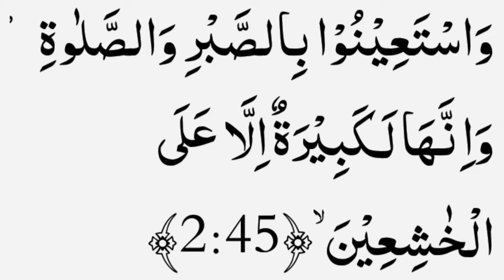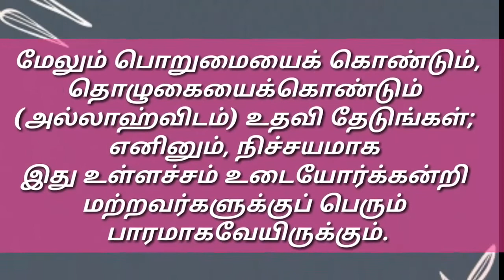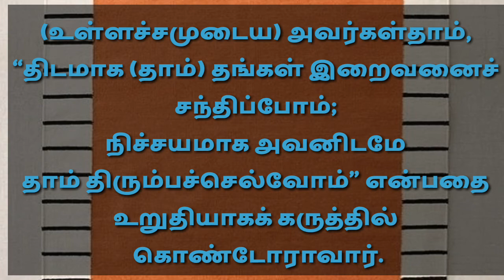Tamil Quraan | அல்பகரா | தினம் ஒரு குர்ஆன் கிராஅத் | Kiyamath Nalai Nokki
Tamil Quraan - Kiyamath Nalai Nokki

தினம் ஒரு குர்ஆன் கிராஅத்

அல்பகரா 44 - 47

அரபியில் வழங்குபவர் - காரி V. முஹம்மது முபஷ்ஷிர் (பேரணாம்பட்டு)

தமிழில் வழங்குபவர் - I.இம்ரான் - (சென்னை)

கற்றுக் கொள்வோம்.
கற்றுக் கொடுப்போம்..

என்னிடமிருந்து கேட்டது ஒரு வாக்கியமாக இருந்தாலும் அதையும் மற்றவர்களிடம் சேர்ப்பித்து விடுங்கள் என்று ரஸூலுல்லாஹி (ஸல்) அவர்கள் கூறியதாக ஹஜ்ரத் அப்துல்லாஹிப்னு அம்ர்(ரலி) அவர்கள் அறிவிக்கிறார்கள்..
(புஹாரி)

தெளிவுரை:- உங்களால் முடிந்த அளவு தீனுடைய பேச்சுக்களை மற்றவர்களுக்கு எத்தி வைத்து விடுங்கள். நீங்கள் பிறருக்கு சொல்லுகின்ற செய்தி, சிறியதாக இருந்தாலும் அதனால் அவர்களுக்கு நேர்வழி கிடைக்கக்கூடும் அதனுடைய கூலியும் உங்களுக்கு கிடைக்கும். எண்ணற்ற நன்மைகளால் நீங்கள் சிறப்பிக்கப்படுவீர்கள் என்பது இந்த ஹதீஸின் கருத்தாகும்.